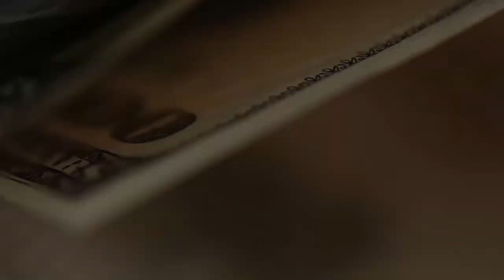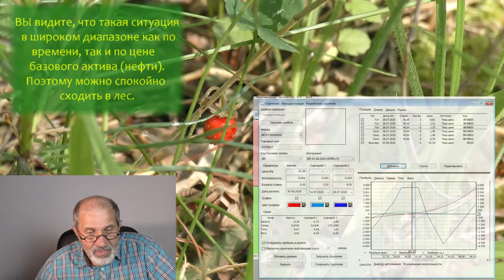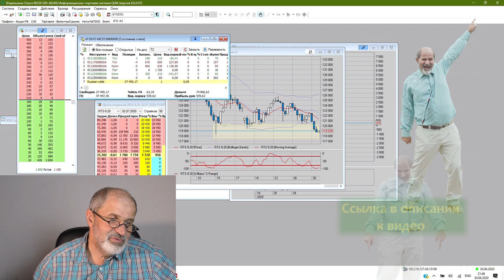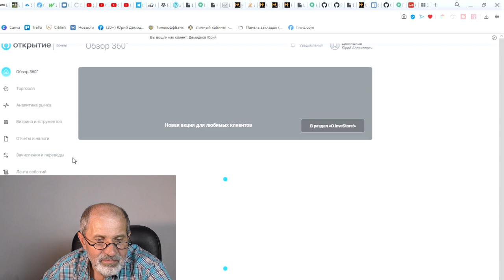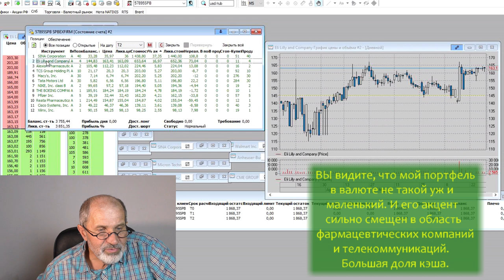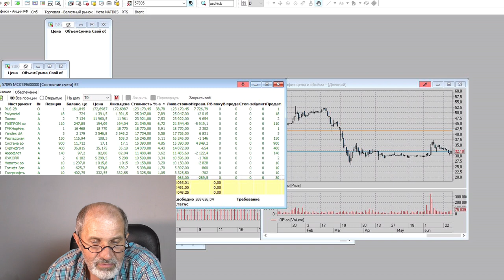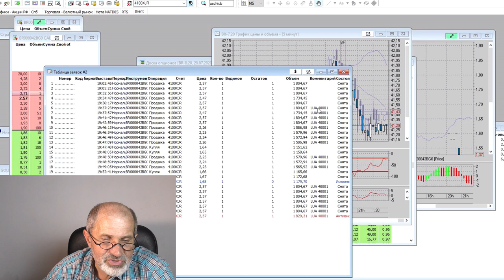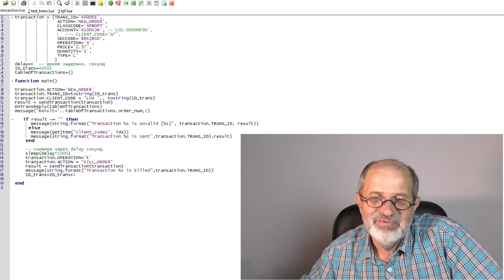Опционная стратегия: я в лесу, а денежки идут. Обзор портфелей.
Устроил день отдыха: опционная стратегия настроена, сильных движений нет.
С акциями тоже никаких пересмотров.
Уехал в лес за земляникой.

Все мои контакты:
Мои рекомендации: